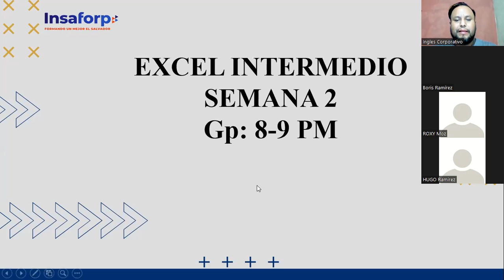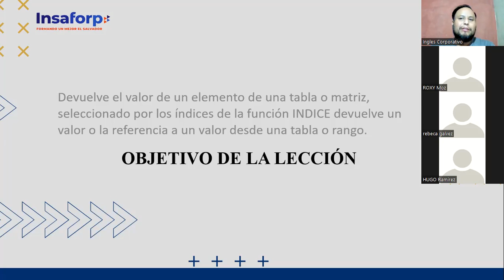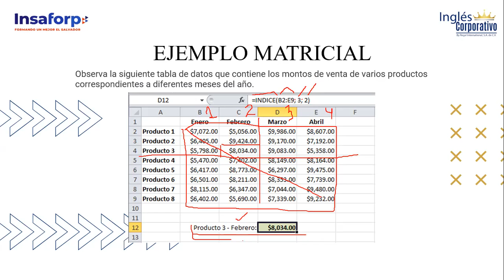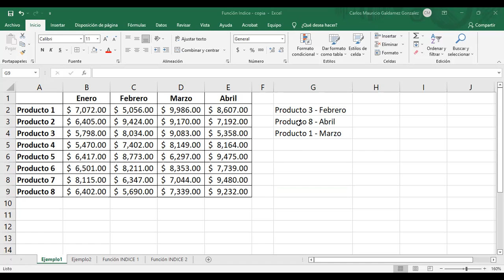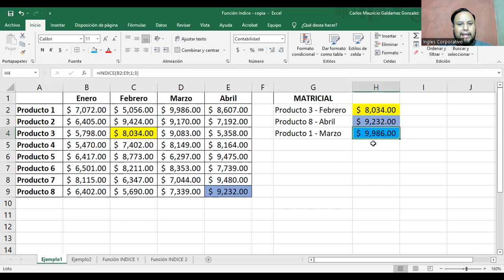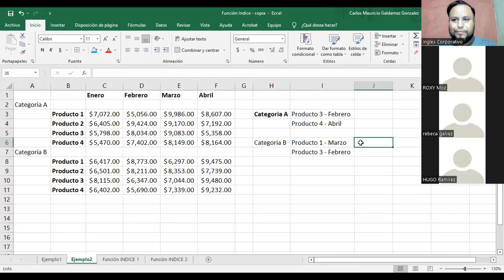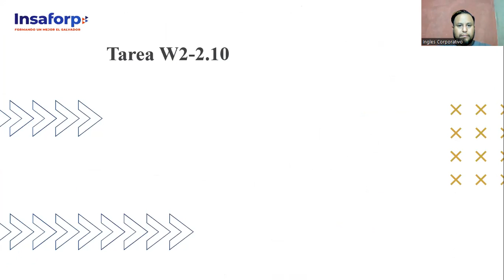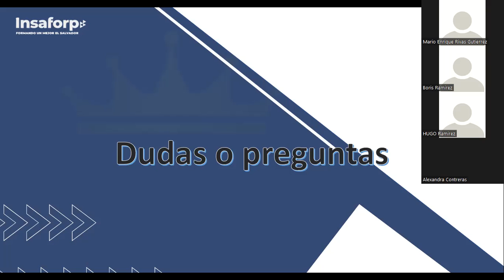Ingles Corporativo- Clase #8 - Función Indice